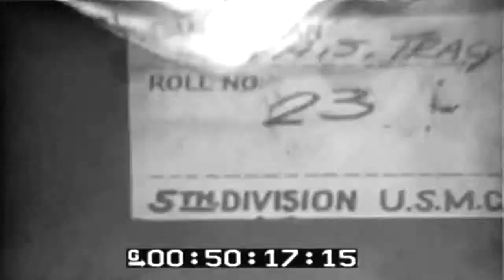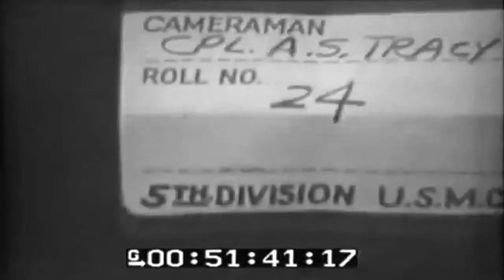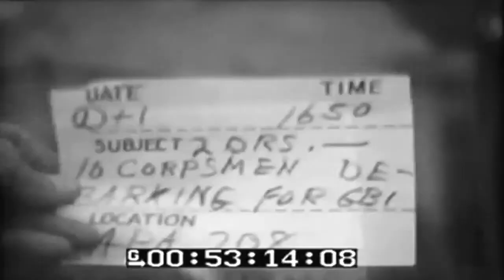Action On Iwo Jima; Wounded Aboard USS Talladega (APA-208), 1945 (full)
Freely downloadable at the Internet Archive, where I first uploaded it and listed this film's slates. Naval Photographic Center film #7395. National Archives description: "1) GV-Pan Wrecked Japanese planes on airfield.2) LS (Extreme) Flag raising ceremonies on Mt. Suribachi.3) GV Marines march down road.4) MS Marine with war dog advances.5) LS Plane strafing beach of off shore islands.6) MS Wounded man on stretcher placed aboard LCVP.7) MS Troops in LCVP hanging from davits, lowered to water.8) MS Casualty ward aboard troop transport-SV.9) MS Marines unload net load of equipment aboard LSM-SV.10) HS Casualty hoisted from small boat to deck of AP on stretcher-SV.11) MS-GV Casualties hoisted to deck of AP-SV.QUALITY: GENERALLY GOOD." National Archives Identifier: 78062